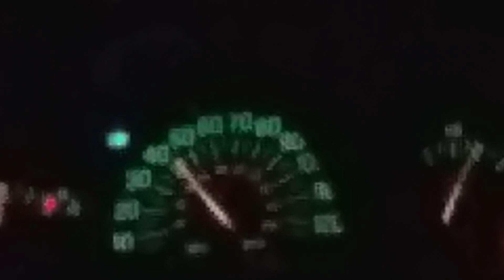the gang driving during the evening on a Friday